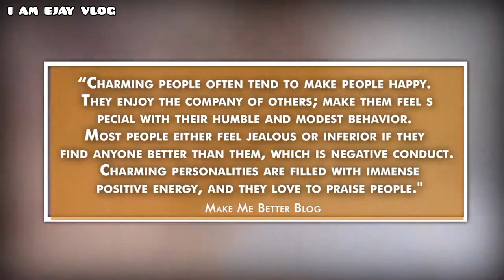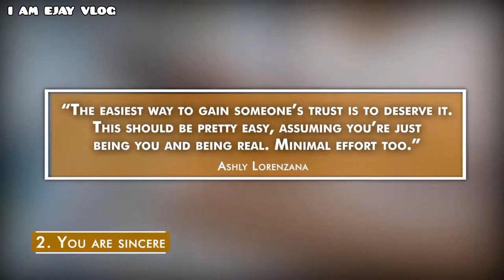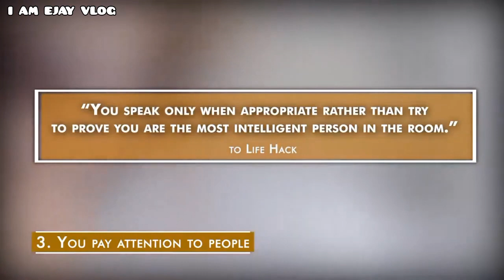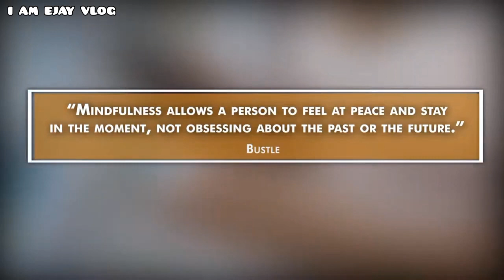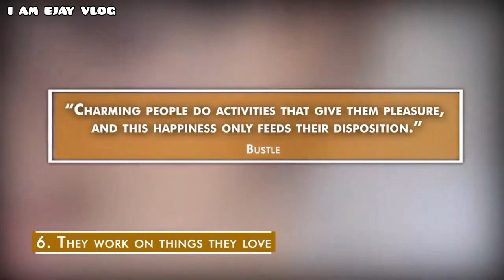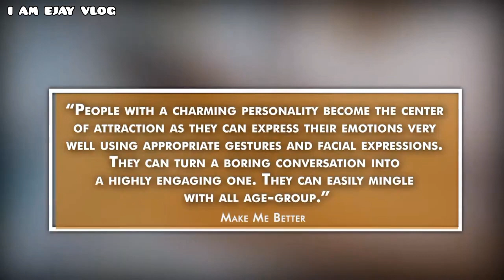SIGNS THAT YOU ARE EXCEPTIONALLY CHARMING PERSON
Thanks and welcome po.